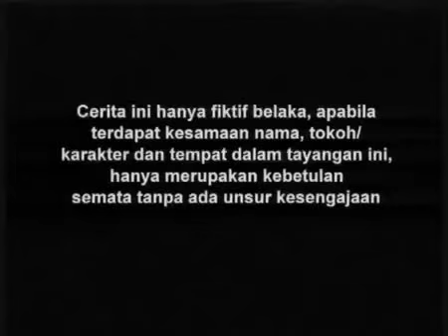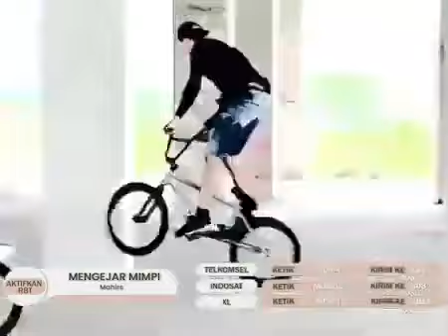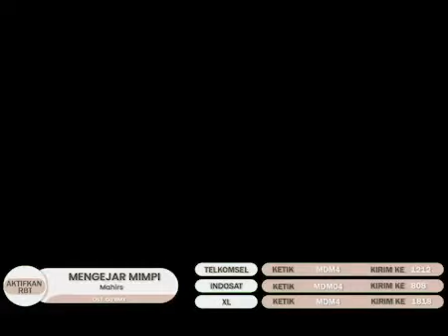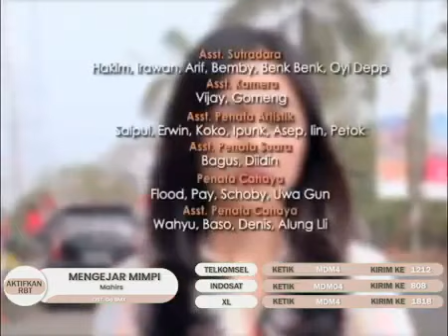Go BMX Season 01 - Episode 93